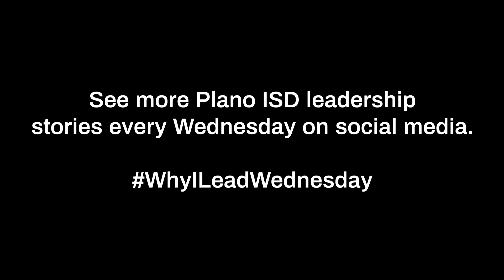Theresa's Take on Leadership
October is National Principals Month. Here is Theresa's Take on leadership along with some of our principals throughout the district as to why they lead.